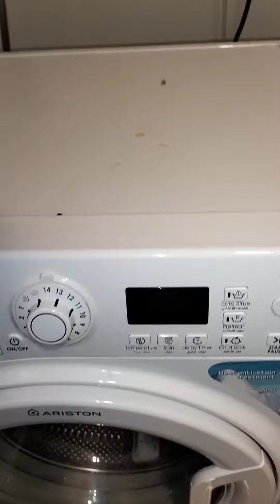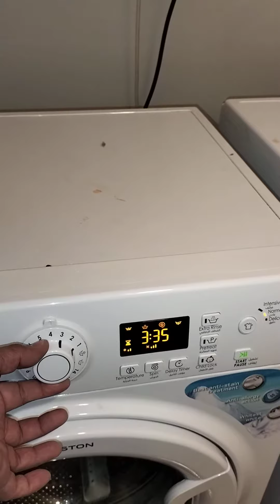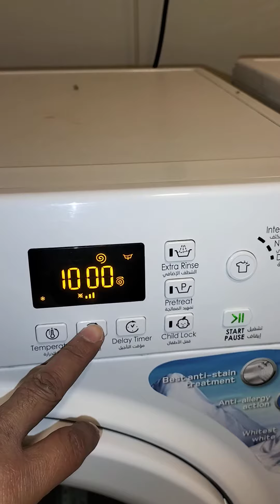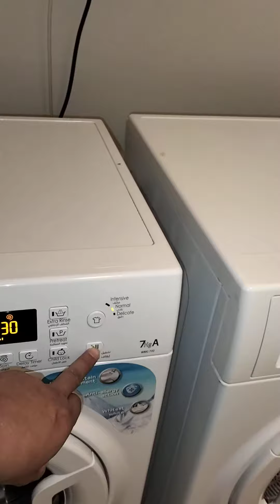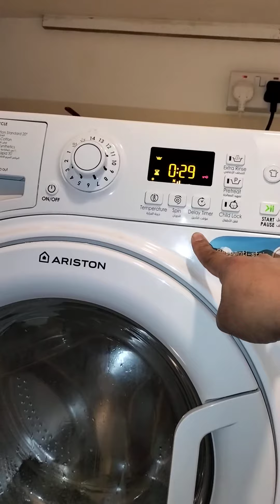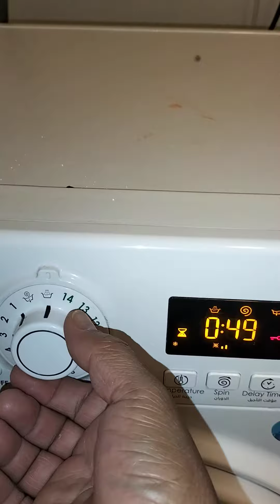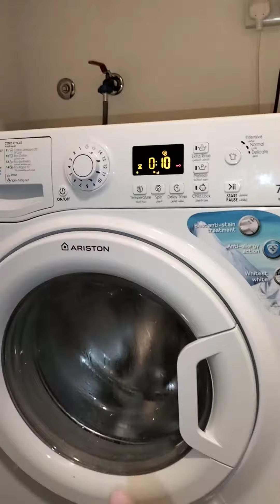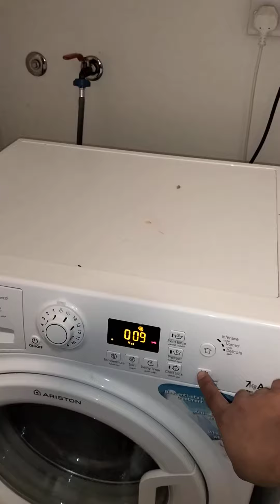How to operate the ariston washing machine wash time?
Operate the ariston washing machine